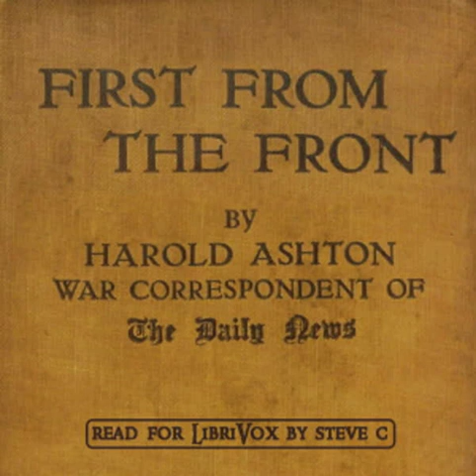First From The Front by Harold Ashton read by Steve C | Full Audio Book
First From The Front by Harold Ashton (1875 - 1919)
Genre(s): War & Military

Read by: Steve C in English

Chapters:
00:00:00 - 01 - Chpts 1  2: Looking For Trouble  Running The Gauntlet
00:25:42 - 02 - Chpts 3  4: The Mine-Sweepers  The Handy Man At Home
00:51:35 - 03 - Chpts 5 & 6: To Paris & An Army Marching To War
01:17:13 - 04 - Chpts 7  8: The Piteous Pilgrimage  Beauvais The Bold
01:41:25 - 05 - Chpts 9 &10: Retreat Of The Epicures & Corporal Of The Foreign Legion
02:03:36 - 06 - Chpts 1112: The Fettered City  The 'Red General' At War
02:28:39 - 07 - Chpts 13&14: The Beckoning Hand & A Human Document
02:52:07 - 08 - Chpts 1516: The Battle Of The Walking Wood  The Sack Of Senlis
03:17:37 - 09 - Chpts 1718: The Luncheon Hour   How We Brought The Glad News
03:44:57 - 10 - Chpts 19&20: An Army Corps Of Sextons & The Whirlwind
04:10:56 - 11 - Chapter 21:    Around Lassigny
04:30:16 - 12 - Chapter 22:    A Prisoner Of War & L'Envoi